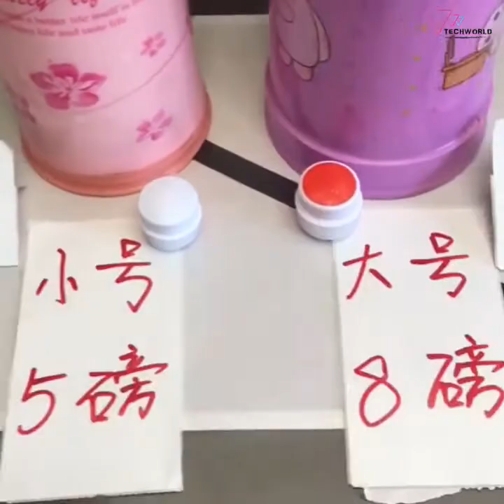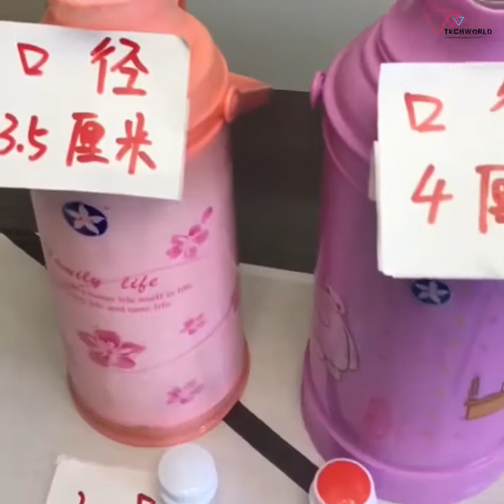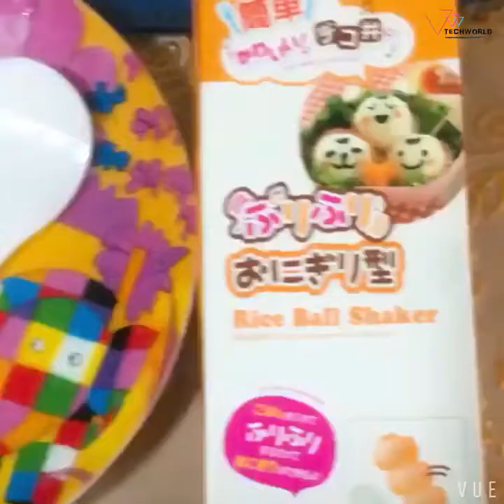Smart Kitchen Gadgets (2021)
Smart Home Gadgets | Smart Kitchen Gadgets